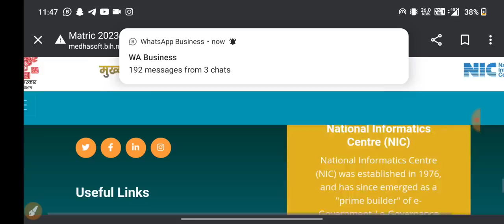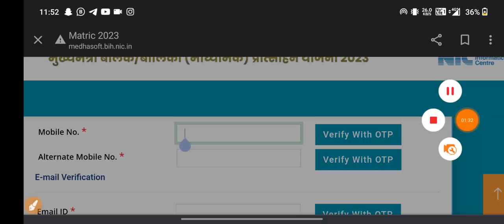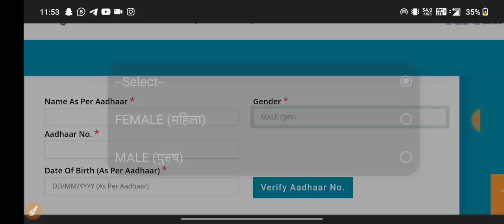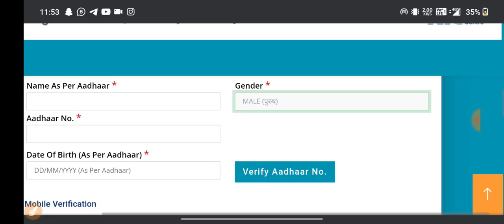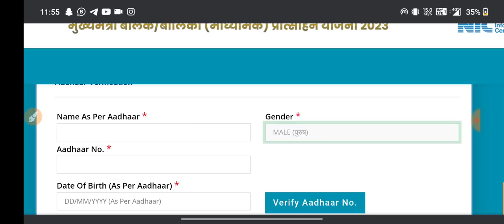Bihar Matric Pass Scholarship 2023 OTP Problem Solution-Bihar 10th Pass Scholarship 2023 OTP Problem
Bihar Matric Pass Scholarship 2023 Online Form Kaise Bhare | 10th Pass 10000 Online Form Apply 2023

Hi
Dosto Aaj Ki Is Video Me Maine Aapko Ye Bataya Hai Bihar Matric Pass Scholarship 2023 Online Form Kaise Bhare | 10th Pass 10000 Online Form Apply 2023 Ummeed Hai Aapko Ye Video Bahut Pasand Aayegi

Important Vidoes-